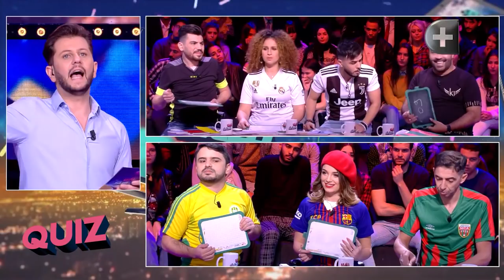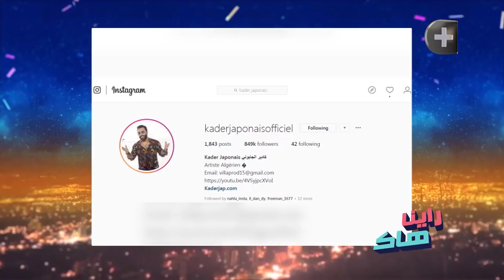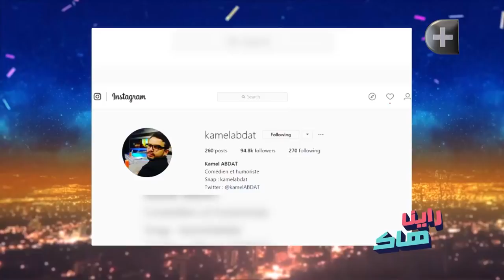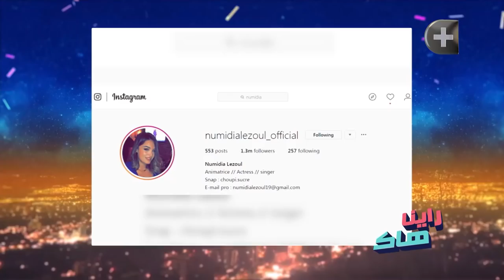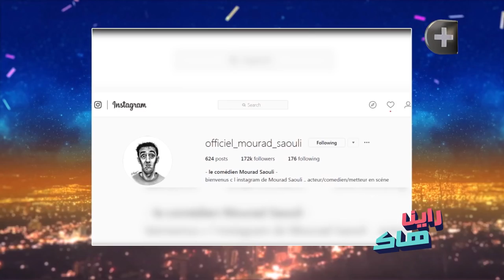Kader Japonais - Emission Raina hak⎜قادر الجابوني - حصة راينا هاك